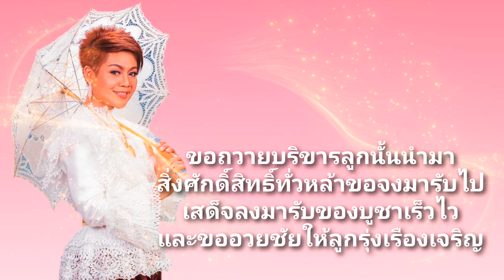เพลงบูชา โดย จอมขวัญ กัลยา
ศิลปิน : จอมขวัญ กัลยา
คำร้อง :อ.พลอยดี สีฟ้า
ทำนอง :ไทยเดิม
เรียบเรียงดนตรี และ บันทึกเสียงโดย : อ.สมชาย เทียนชัย

ติดต่อการแสดงร้องเพลง / ทำขวัญนาค
ห้ามทำซ้ำ/ดัดแปลงหรือ
เอาลงไปช่องอื่นก่อนที่จะได้รับอนุญาติ